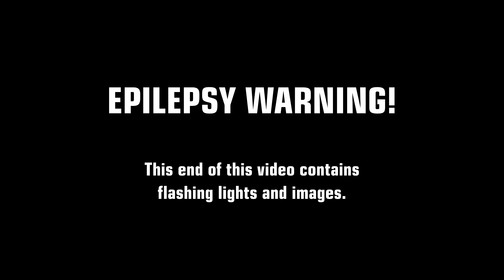THE ALKYLI PROJECT - "ATTACK. SLAUGHTER. REPEAT"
Nothing left forever.

Music and lyrics by The Alkyli Project

Lyrics:
Fire raining from above
Wings of pain burn it down
Noble mind, warring dove
Scream from the sky, do your worst
Slipping on spilt blood
Overrun and splattered out
Rushing in like a flood
Terrorize and colonize

Attack. Slaughter. Repeat.
Leave no survivors
Attack. Slaughter. Repeat.
Leave nothing left

Dollars spent and torn to shreds
Steel position, buckle down
Ruining lives in hail of lead
Overwhelm and overcome
Split decision anxiety
War machine miles away
Living pawns falling still
While suits sit far from the fray

Attack. Slaughter. Repeat.
Leave no survivors
Attack. Slaughter. Repeat.
Leave nothing left

Sent here to kill, sent here to die
Whimpering 'til the life leaves your eyes
A bird in the sky singing death
Rip them apart till the last breath

Stand alone in fields of dead
Fall to the ground and stare
Fellow man torn to shreds
Is this what they want us for?
The high above stand pristine
Round of applause for the slaughter
The board is proud, sickening gleam
Left alone to die again

Attack. Slaughter. Repeat.
Leave no survivors
Attack. Slaughter. Repeat.
Leave nothing left
Attack. Slaughter. Repeat.
Please god help me
Attack. Slaughter. Repeat.
Nothing left forever